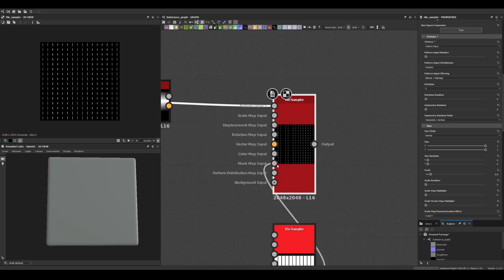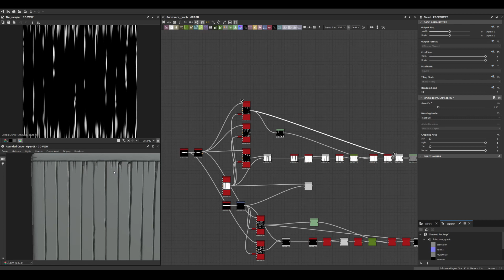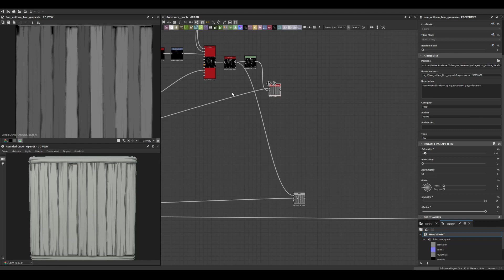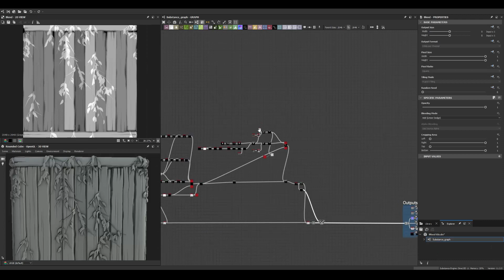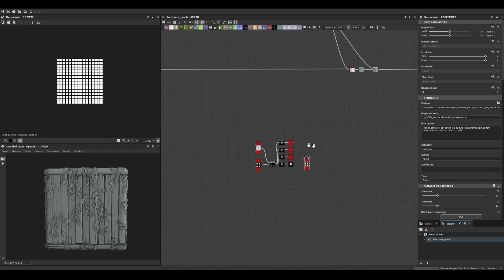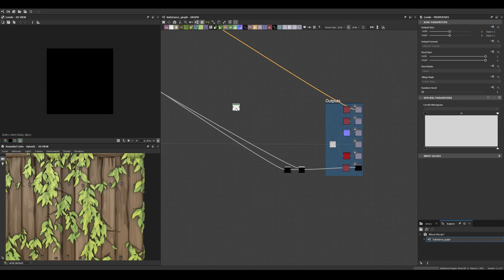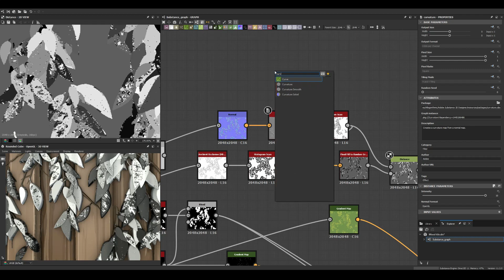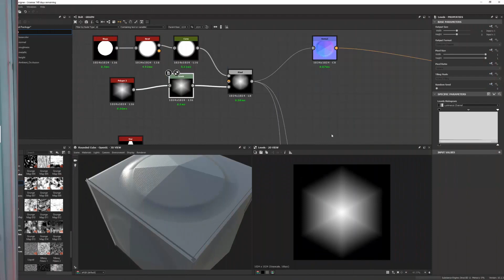Stylized Wood with Foliage - Substance 3D Designer